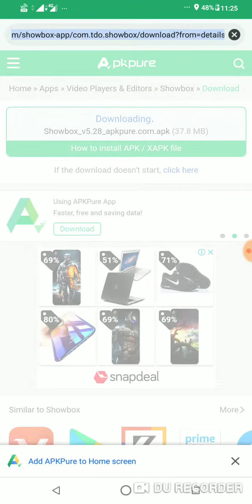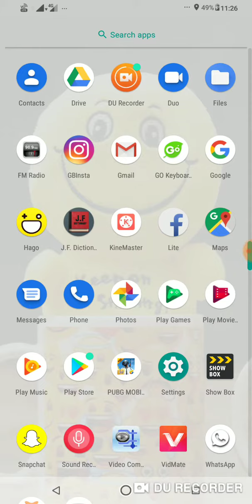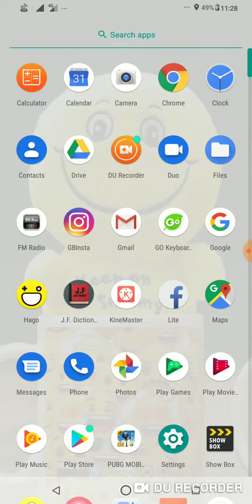MIZO Free download any movie from playstore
Khawngaih a he channel hi min lo subscribes a min lo share sak tur in ka ngen a che u...